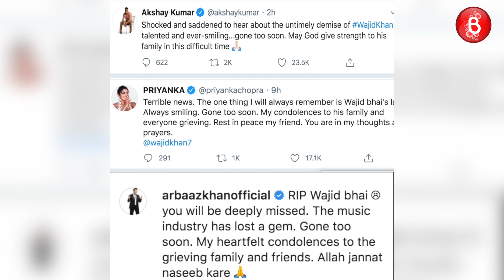Wajid Khan Dies Of A Cardiac Arrest Amidst Coronavirus Crisis | Sajid-Wajid | Salman Khan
Salman Khan's one of the closest music composers Wajid Khan, from the iconic Sajid-Wajid duo, passed away late last night after suffering from a cardiac arrest while suffering from Coronavirus. May his soul rest in peace.